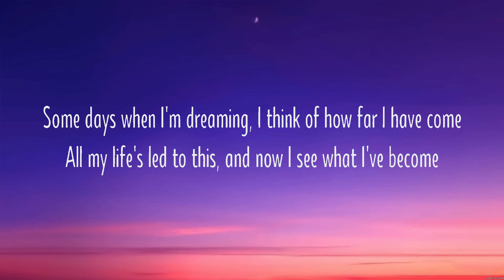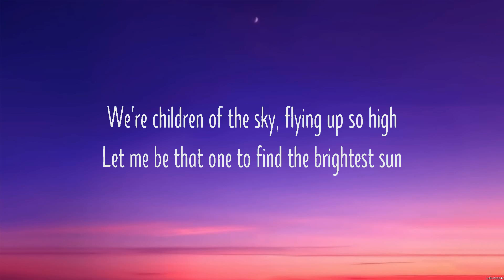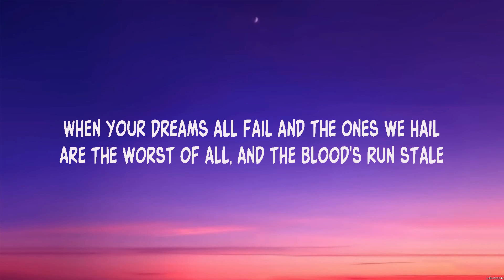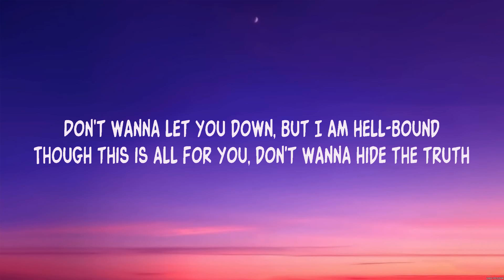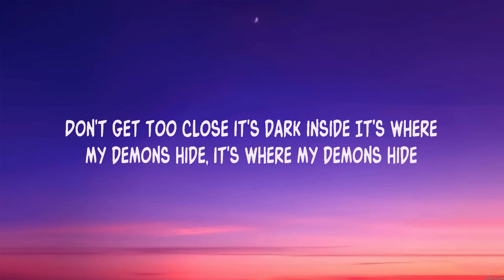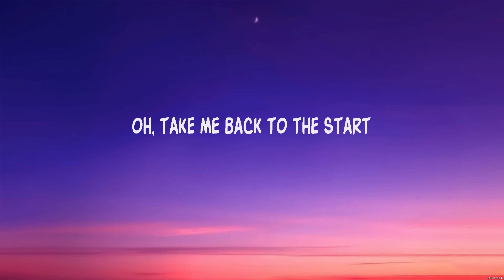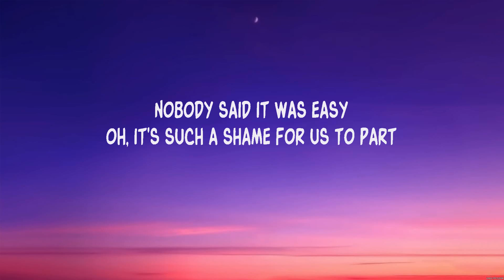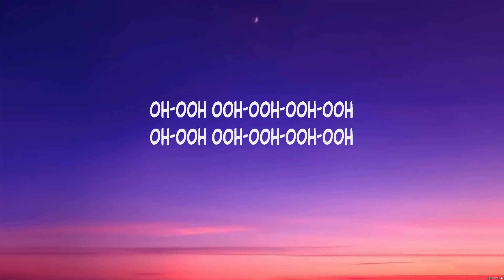Imagine Dragons - Children of the Sky (Lyrics) Imagine Dragons, Coldplay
1. Imagine Dragons - Children of the Sky
2. Imagine Dragons - Demons
3. Coldplay - The Scientist